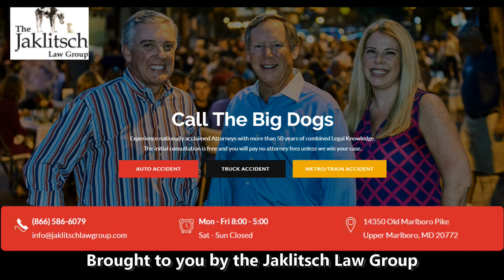B1G tournament Maryland mens lacrosse Tillman interview v Hopkins postgame 2019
John Tillman talks to the media after the Terps fall to Johns Hopkins in the Big Ten tournament May 2, 2019